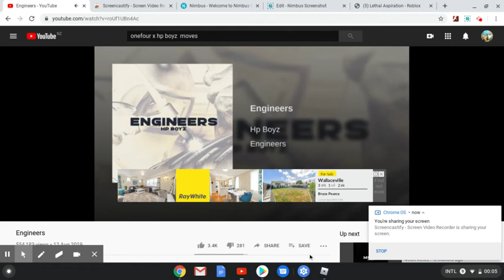My First Montage HP Boyz Engineers (idk why im not good at Chromebook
sorry its my first video so yeah